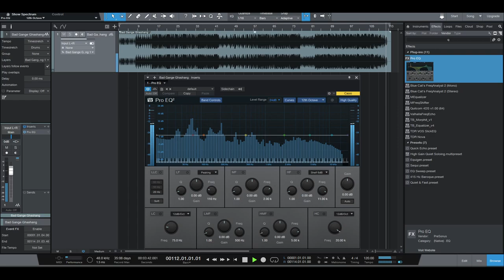Ghashang - Hard Electro Trap Beat (2016)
I liked this beat when I was making it. It sounded new, changing scales and tempo. It was made pretty fast as I used drum loops.

The VSTs might be(!):
NI Battery as drum sampler: